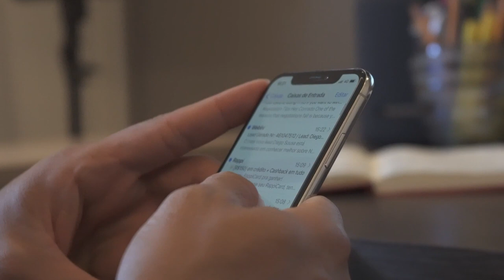COMO A TECNOLOGIA PODE AJUDAR A SUA EMPRESA A VENDER MAIS | Conrado Adolpho